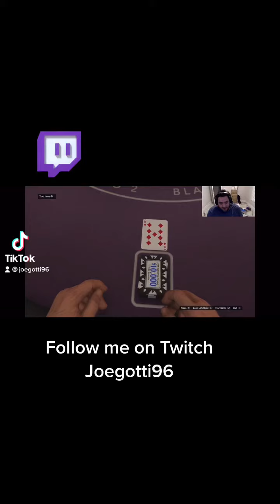Split and Double for the win